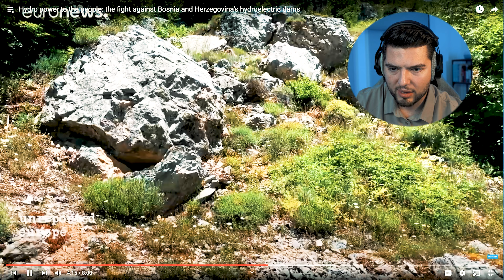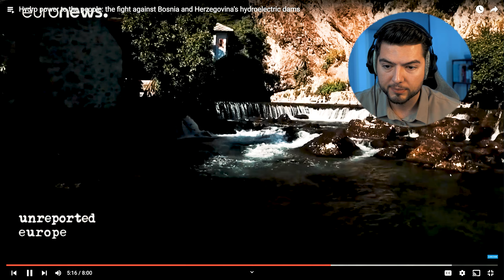Bosnia's Fight Against Hydroelectric Dams | Bosnian Reacts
Picked up a couple of videos from the discord submission channel since the weather has not improved yet to record some car videos
💠FREE BITCOIN (no its not a scam site)
VIDEO IDEAS
Send in your submissions at the "Your Submissions" text channel
💻 AMAZON GEAR LINKS (I receive a small fee)
MONITOR 1
MONITOR 2
STREAM MICROPHONE
MICROPHONE ARM
AUDIO PANEL
MICROPHONE CLEAN GAIN
STREAM CAM
CAMERA STAND
CAMERA STAND FLEX KIT
CAPTURE CARD
LIGHTS ► 1)
LIGHTS ► 2)
LIGHTS ► 3)
LIGHTS ► 4)
LIGHT STAND

💻 SYSTEM
CPU COOLER
FANS ► Stock case fans